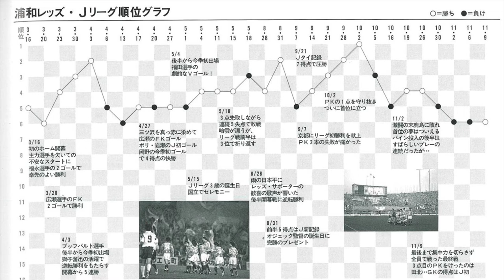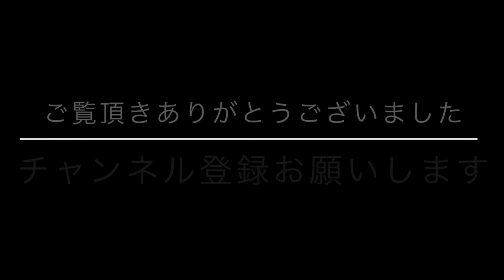【#079 1996シーズン㉒１年を通して優勝争いした1996年】年間順位６位。前年より上位で安定するチームになった。オジェック監督と契約更新しないというクラブの措置には正直驚いた。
レッズが浦和に来る前から関わって、気がつけば公式戦に一番行っている人間だと思います。浦和レッズ・オフィシャル・マッチデー・プログラムという冊子の編集に携わって30年目になりました。
ファン、サポーターの方には懐かしい話、初めて聞く話、記憶をほじくり返していきます。
【プロフィル】
◇オフィス「清風庵」
◇埼玉縣信用金庫 ブログ「Wepsうち明け話(埼玉縣信用金庫）」
◇取材・制作 問い合わせ

The history of URAWAREDS that I want to tel.